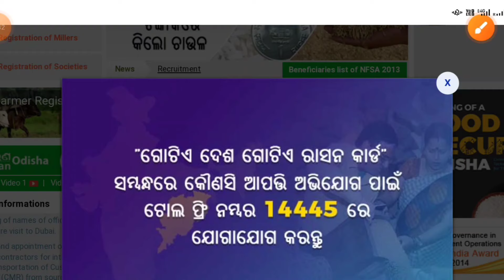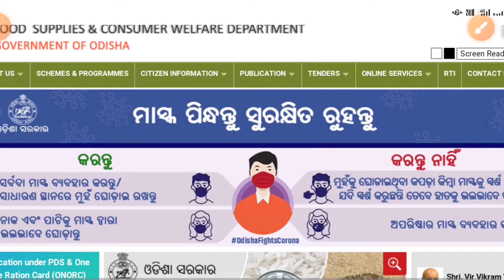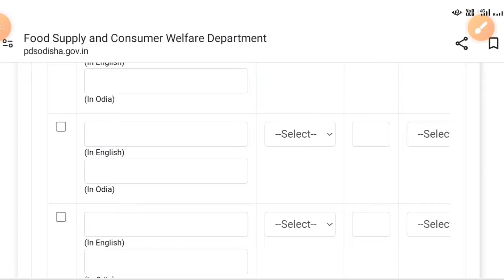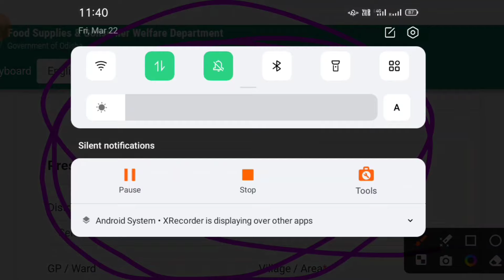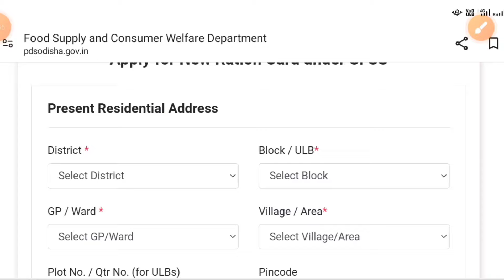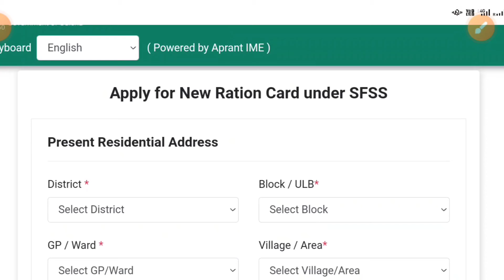How to apply online Ration Card 2024 || New Ration Card Apply Process in Odia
।। ଧନ୍ୟବାଦ୍।।

YOUR QUERY 🙏✅

ration card online apply odisha 2024

odisha ration card online apply

ODISHA. 🏠🏠🏠🏠🏠